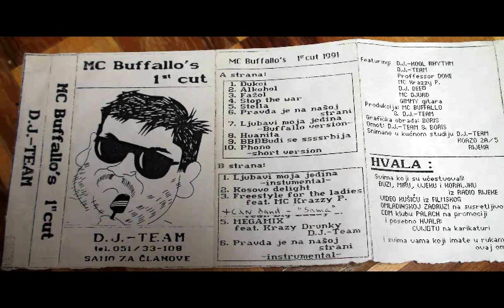MC Buffalo - Stop the war (1991.)